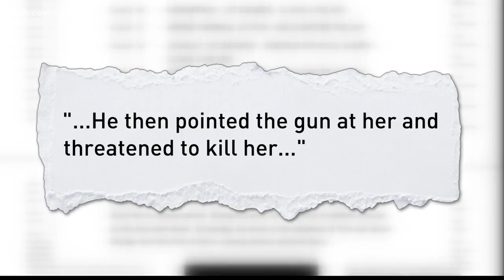21 charges filed against Oakville man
21 new charges against an Oakville man, already charged in a double shooting in Chesterfield.